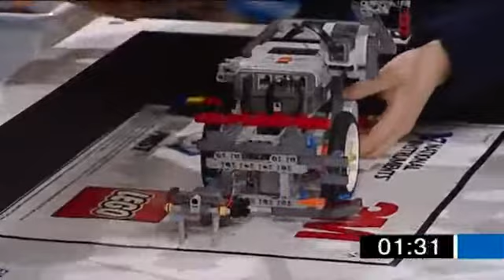First LEGO League Italia, finale 2015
Robotgame 1 round
Archirobot vs Miccorobokids